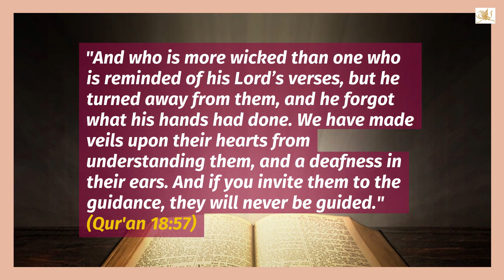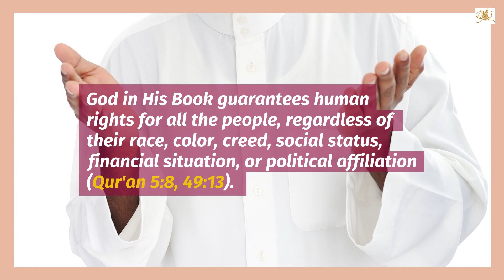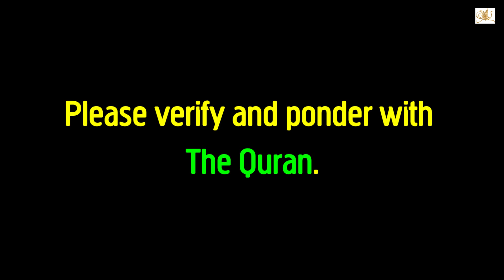Why God Alone?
In this video, we will focus on verses from The Quran as to what God says in believing in God alone and the consequences of not doing so,

References and acknowledgements to free-minds.org for some research on the subject.